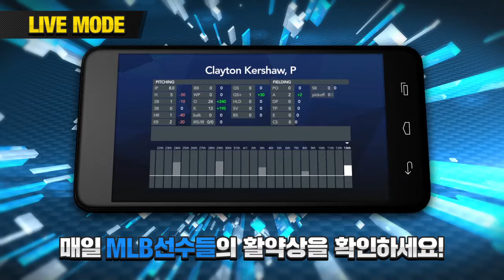눈 앞에서 펼쳐지는 꿈의 리그, MLB 9이닝스 매니저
MLB와 매일 함께하는 즐거움
LIVE 모드로 더욱 진화한
MLB 9이닝스 매니저!